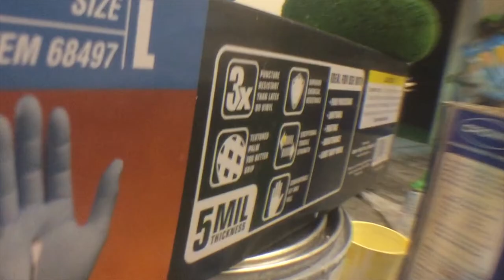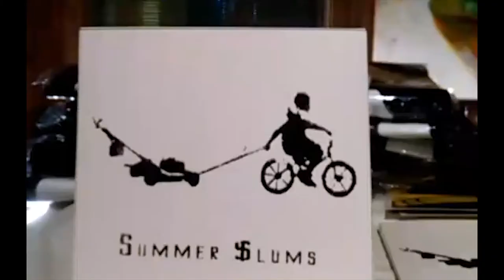South Texas Butterflies (ART VLOG 2017 Ep. 1)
Here's a brief Vlog of a Commissioned City Sculpture by the City Manager of Mission,TX. These are hand painted Butterfly's made of ceramic and various metal made from the City of Mexico bought from the Upper Valley Art League.

Summer Slums II
Soundcloud.com/Tre-A